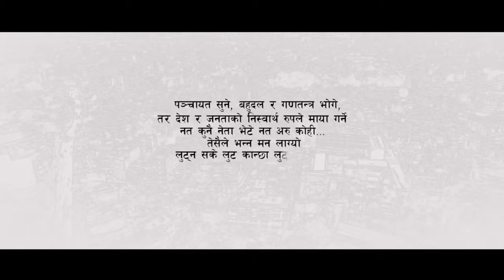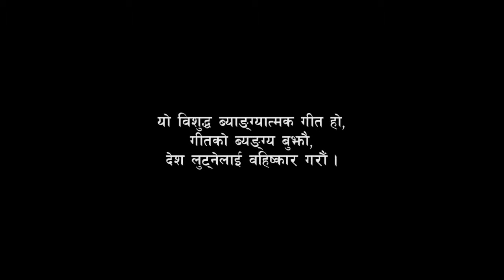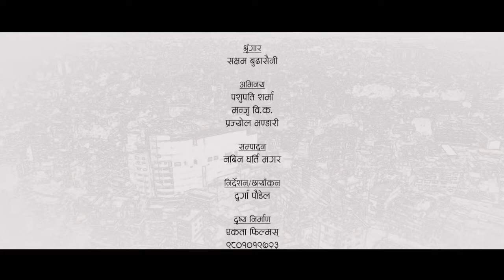Nepalese singer Pashupati Sharma was forced to take down this song about corruption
This song, "Lutna sake lut", mentioning a lot of political corruption cases in Nepal, in a funny form, had been made deleted by the Government censorship. Soon after it appeared on Youtube from those who did not agree with censorship and who are fed up with corruption. The truth cannot be silenced.

I do not want any credit for this song, please direct all credit towards the brave artist Pashupati Sharma and his musical and film team. They are heroes, as anyone who speaks out currently in Nepal, endangers his or her life, security and faces censorship.

Stop corruption!

"The Electronic Transactions Act is being superseded by the Information Technology Act, the draft of which has provisions that would directly impact Facebook, Twitter, or YouTube content. In a recent example, a ruling party youth wing forced a singer to remove a satirical song critical of corruption in high places. If the new law was in place then, the singer could have been jailed and/or fined. "